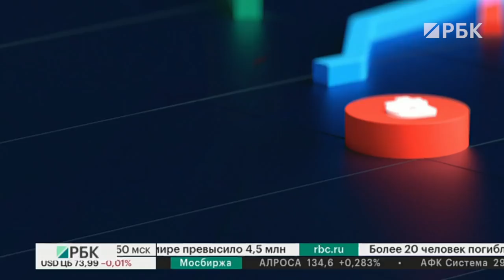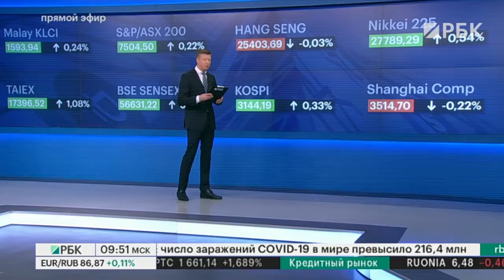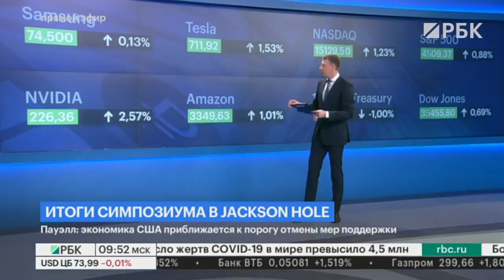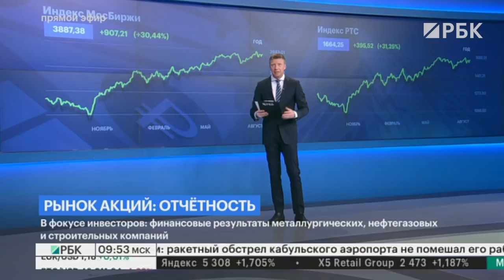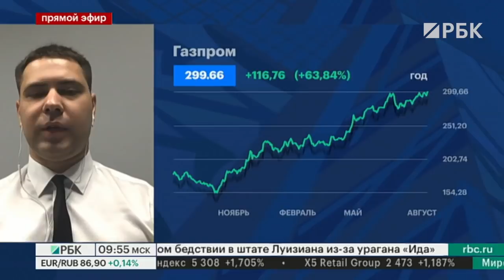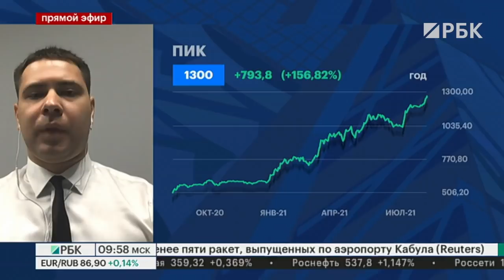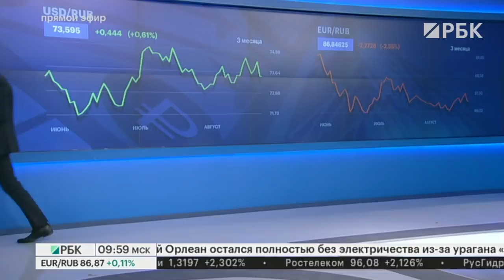Итоги симпозиума в Джексон Хоул: рост российских бумаг. Эксперт – Валерий Безуглов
В понедельник «Газпром» представит финансовые результаты по МСФО за второй квартал и первое полугодие 2021 года. Согласно консенсус-прогнозу, чистая прибыль на акцию компании составит ₽17,57, выручка — ₽2,04 трлн.

24 августа бумаги «Газпрома» превысили отметку в ₽300. Это произошло впервые с июля 2008 года. Аналитики связали роста акций «Газпрома» с высокими ценами на газ в Европе. Мультипликаторы P/E  (10,01) и P/S (1,02) компании находятся близко к средним по сектору уровням — 11,61 и 0,92 соответственно. Согласно мультипликаторам  «Газпром» торгуется близко к справедливой цене. Рост прибыли и выручки может стать драйвером для дальнейшего роста котировок компании.

Акциям «Газпрома» прогнозируют рост до ₽420. Сейчас они стоят ₽300